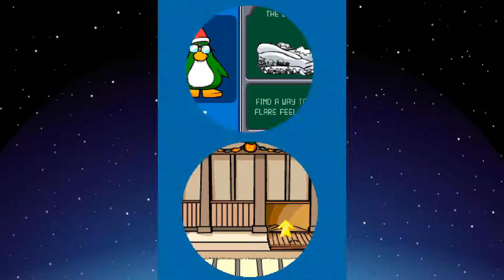ALL'S WELD THAT ENDS WELD - MISSION 5 | Club Penguin Elite Penguin Force (DS)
Hello everybody! Welcome to Club Penguin: Elite Penguin Force MISSION 5!